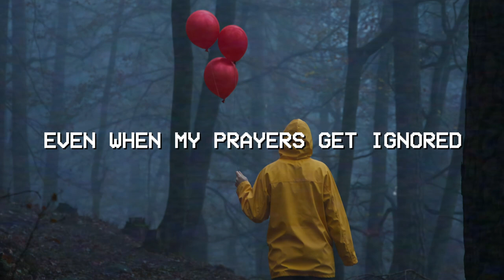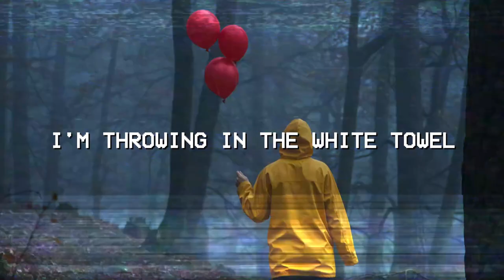CalenRaps - Red Balloon Freestyle (Official Lyrics)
Produced by- Daniel Cruz